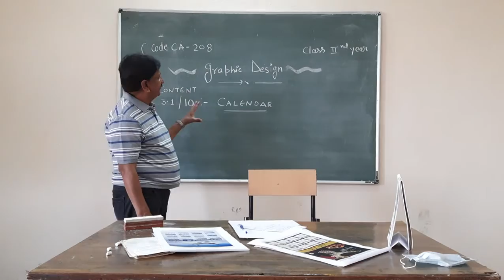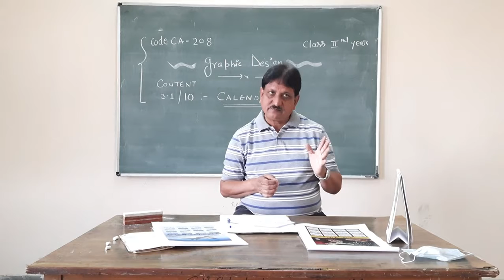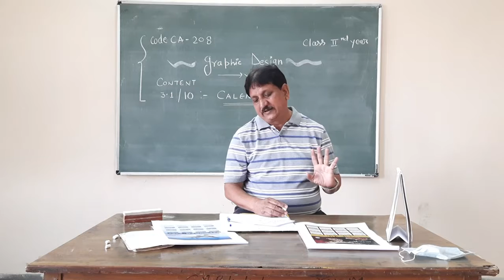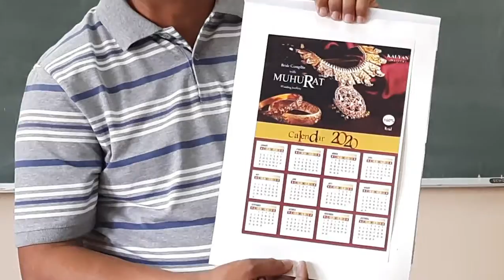CA- 208, Graphic Design- II, 3.1.10, Calendar By Sunil Chaturvedi, GWPC, kota (Raj.).